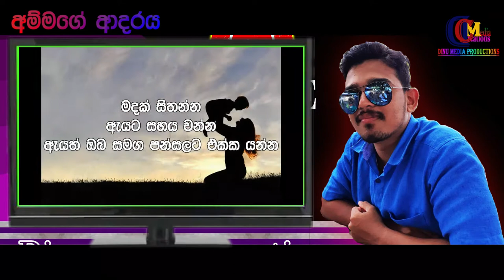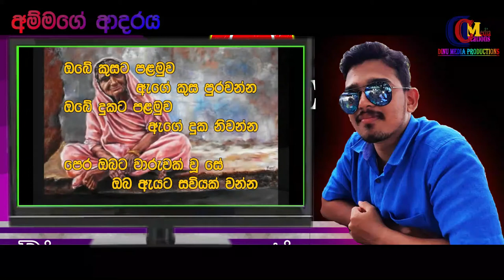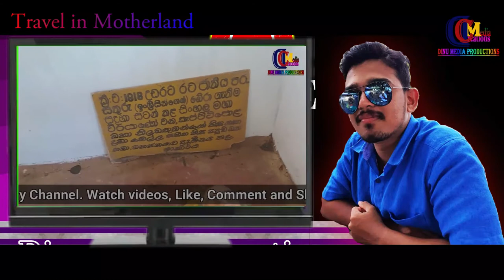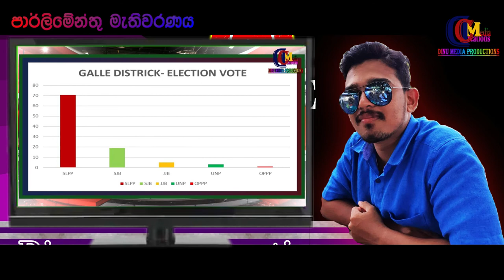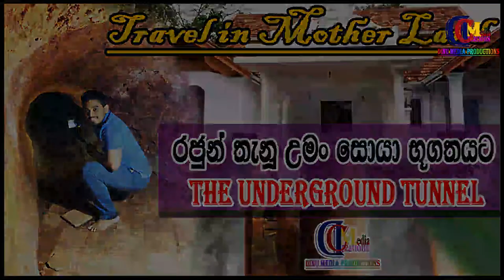Dinu Media Production | Channel Trailer | Subscribe My Channel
ඇසි දිසි මානයේ ඇති සියල්ල එකම සමාජ මාධ්‍ය නාලිකාවක් තුළින් නරඹන්න. පිවිසෙන්න Dinu Media Creations අපගේ Youtube නාලිකාව වෙතට.